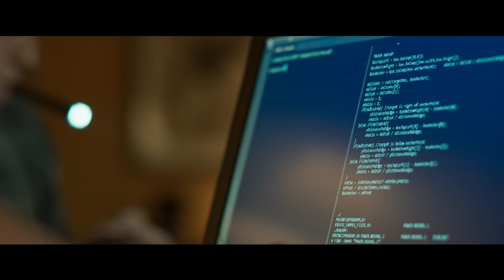Spider-Man: Homecoming - Trailer 3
Next mission: figuring out how all web shooter combinations work. Watch the new "Spider-Man: Homecoming" trailer now - in theaters July 7.